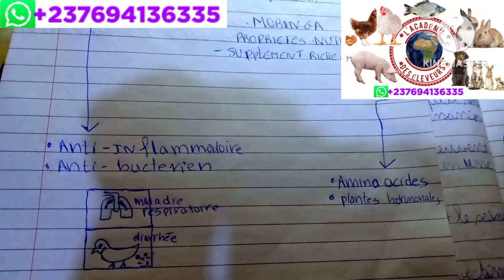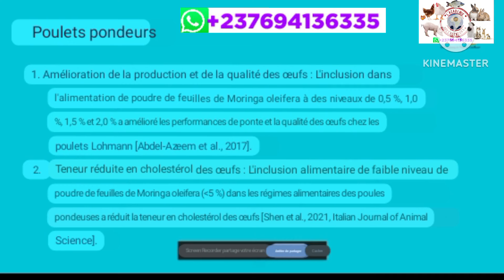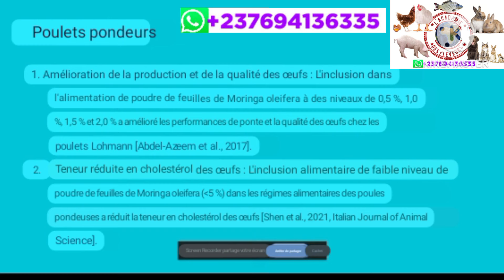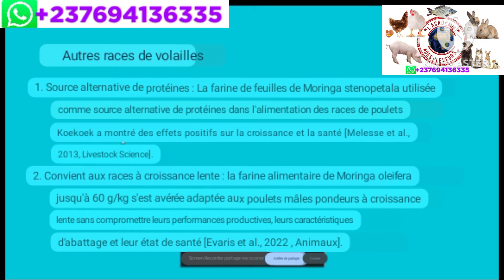UTILISEZ L'EXTRAIT DE MORINGA POUR DÉBLOQUER LA CROISSANCE RAPIDE ET AMÉLIORER LA SANTÉ DES POULES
🧐😱🫣🫡 VOICI LES RÉSULTATS DU LABORATOIRE APRÈS LES EXPÉRIENCES SUR PLUSIEURS POULETS DE CHAIR🧐😱🫣🫡

😋😋DANS CETTE NOUVELLE VIDÉO JE VOUS PRÉSENTE UNE SOLUTION PUREMENT NATURELLE QUI VA VOUS PERMETTRE DE RATTRAPER LA CROISSANCE DES POULETS DE CHAIR ET AMÉLIORER LEUR SYSTÈME IMMUNITAIRE 😱😱 🐣🐥🐔

VOICI LE LIEN D'UN DE NOS GROUPES WHATSAPPS POUR LES CONSEILS EN ÉLEVAGE 👇👇👇

VOICI LE LIEN D'UN DE NOTRE GROUPES TÉLÉGRAMME POUR LES CONSEILS EN ÉLEVAGE👇👇

VOICI LE LIEN D'UN DE NOTRE PAGE FACEBOOK POUR LES CONSEILS EN ÉLEVAGE👇👇

VOICI LE LIEN D'UN DE NOTRE CHAÎNE YOUTUBE POUR LES CONSEILS EN ÉLEVAGE 👇👇👇

Devenez millionaire avec les poules pondeuses et avec l’elevage des poulets locaux
La viande la plus cher en afrique
Aviculture
Aviculture en afrique
Poule pondeuse
Elevage de poule pondeuse
Elevage
Afrque
Volaille
Ameliorer la ponte des poules
Comment stimuler la ponte de la ponte
Aliment poule
Arret de poule
Les poules
Elevage de poulet
Œuf
Poussin
Astuces
Poulet goliath
Poulet local
Ameliore
Investir au pays
Africain investisseur
Parlons de business
Parlons business
Investir en afrique
Elevage poulet local

Aliment
Aliment poulet
Aliment poulet goliath
Aliment poulet local
Aliment chair
Aliment ponte
Aliment poulet chair
Alimentation poulet goliath
Alimentation pour poulet goliath

Comment investir au Senegal
Dans quel secteur investir au Senegal
Comment reussir en afrique
Reussite cana+ AFRIQUE
Qui sont les hommes les plus riche d’afrique
Investir dans l’elevage
Farm up
Africain investisseur
Moringa
Papaya
Investor au pays
Philipe simo
Nourriture poule
Nourriture poulet goliath
Nourriture poulet local
Parlons Business
CD – Entrepreneurs
H5- Motivation
Motivaction
Loic KANWA
Agriculteurs Modernes